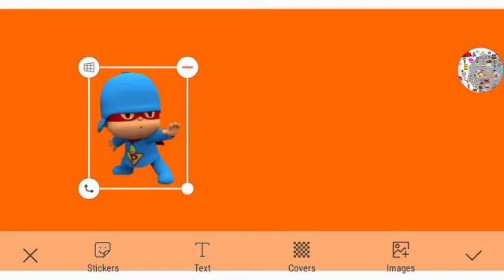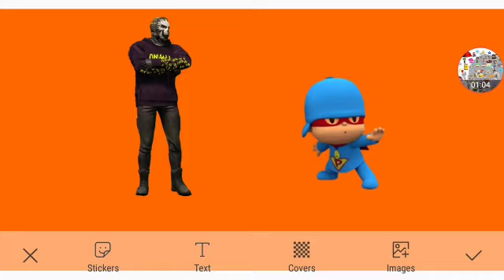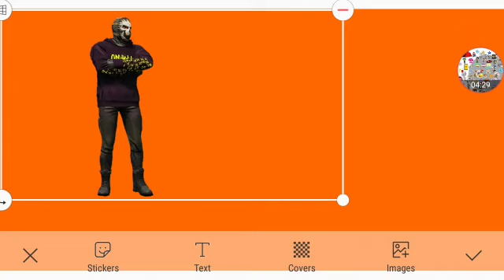Super Pocoyo Part 2 Out Of 5